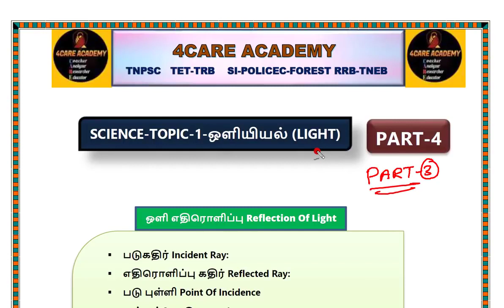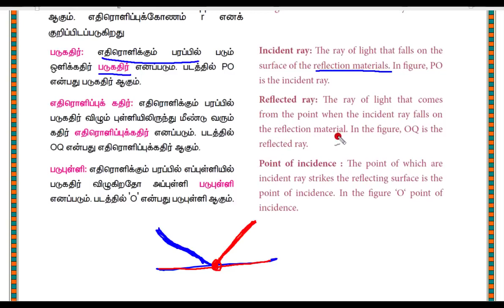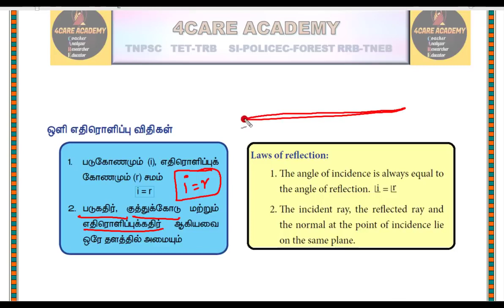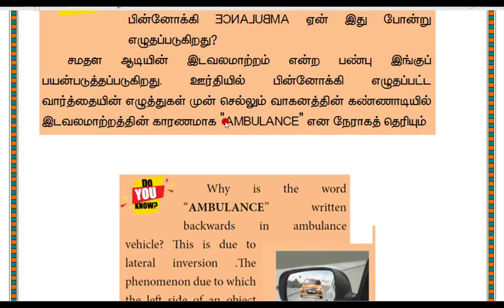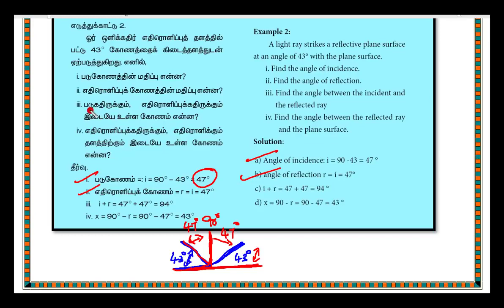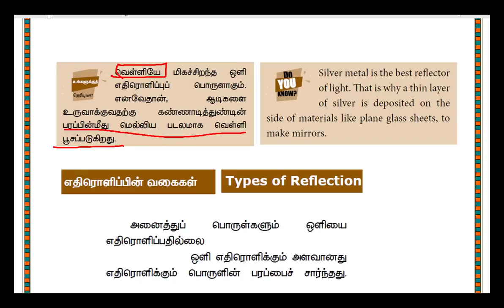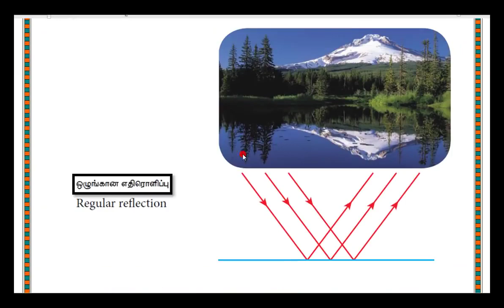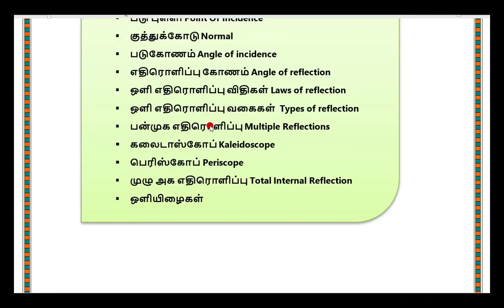SCIENCE | ஒளியியல் LIGHT📌💡 PART 4 💡 KRISHOBA ACADEMY